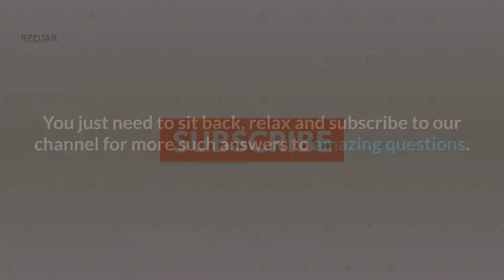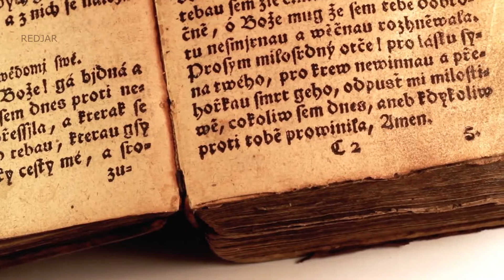Why is the ocean salty but river is not? Where does all that salt come from?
Have you ever wondered why ocean water is so salty? Where does all that salt come from?
If seawater is so salty, why is the river not salty at all?
Are some places saltier than others, if so, why?

If seawater is so salty, how do sea animals still survive in it?
We will answer all these questions in this video.

This entry of salt into the ocean is a 1-way street because there is nowhere else for salt to go. Oceans have been collecting salt from ancient times.

There are many sources from where salt enters into ocean. Watch the video to know them.

Deep in the ocean, under high pressure, seawater can reach a density of 1050 kg/m3 or higher.

The saltiness in enclosed seas, such as the Mediterranean and Red Seas, can be very high due to less rainfall and difficult access to water from the deep sea.